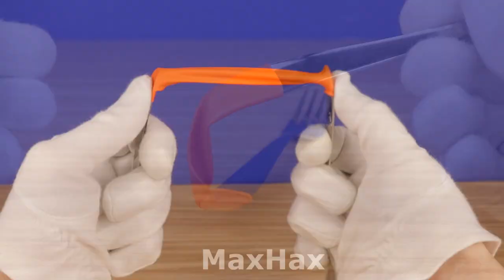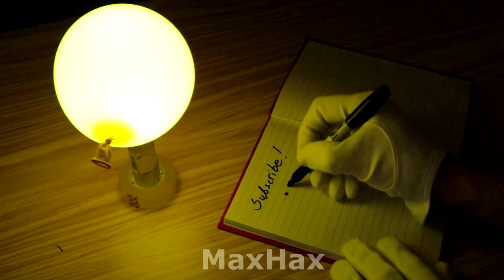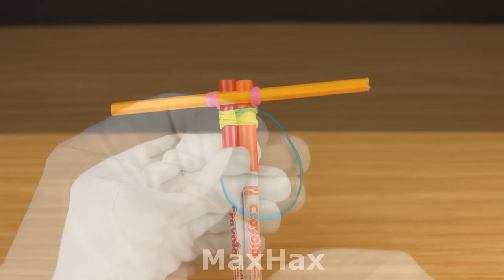10 SIMPLE INVENTIONS AND WATER BALLOONS TRICKS,SLOW MOTION